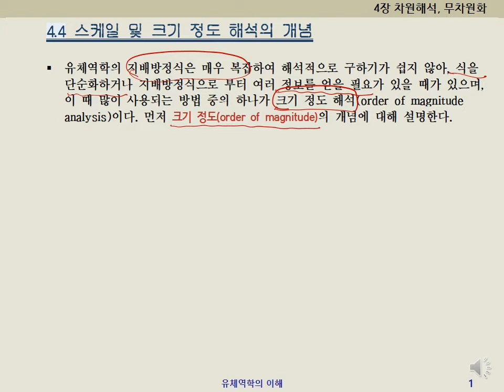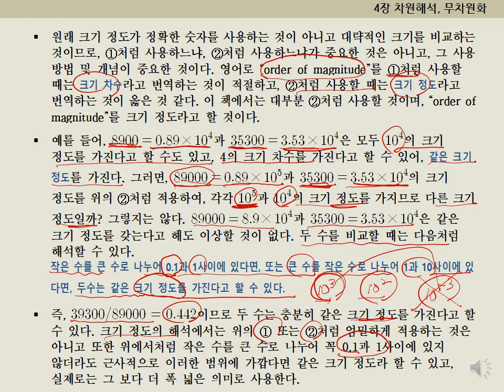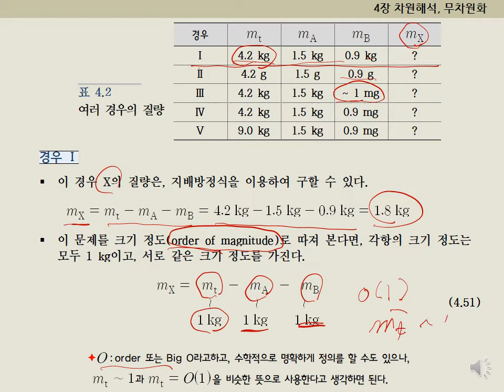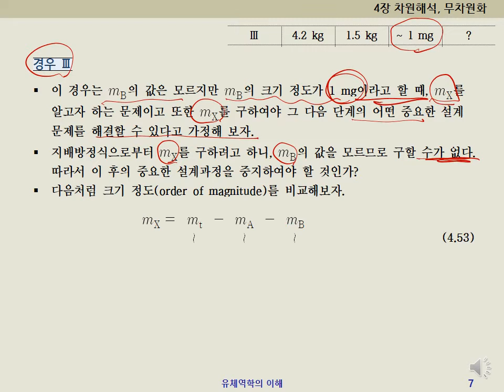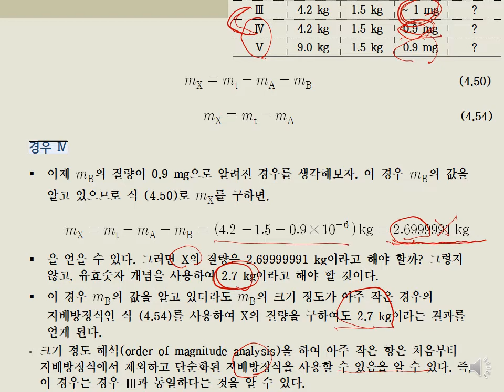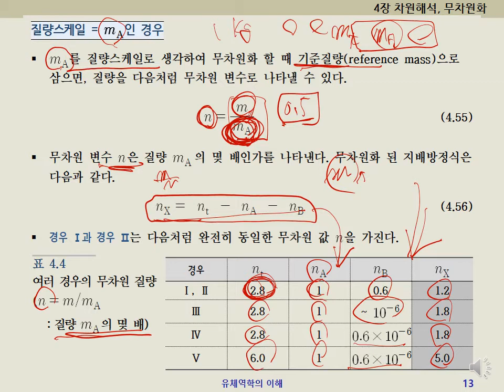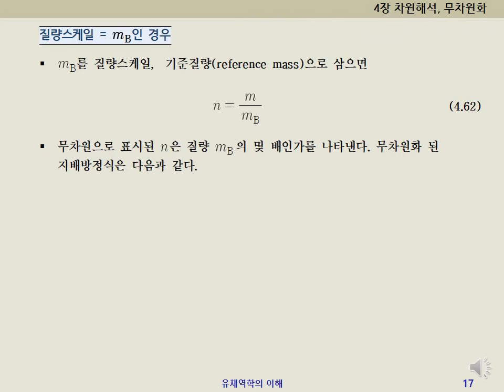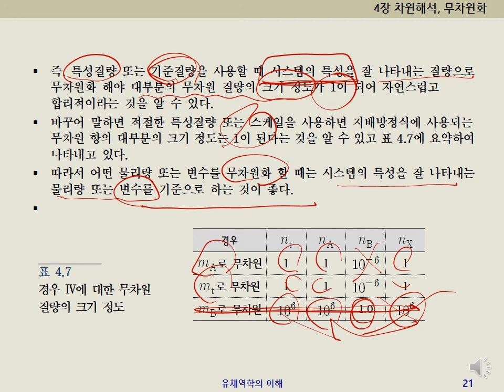[유체역학2- 유체역학의이해] 4장차원해석, 무차원화, 스케일해석- 4.4스케일 및 크기정도의 개념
[유체역학2- 유체역학의이해] 4장차원해석, 무차원화, 스케일해석- 4.4스케일 및 크기정도(order of magnitude)의 개념